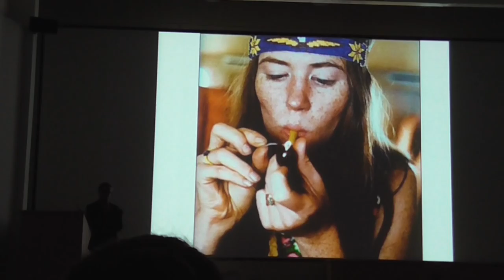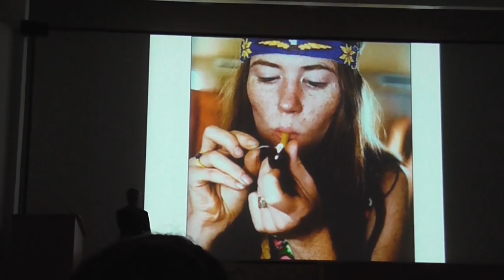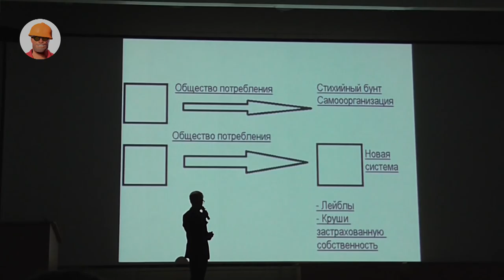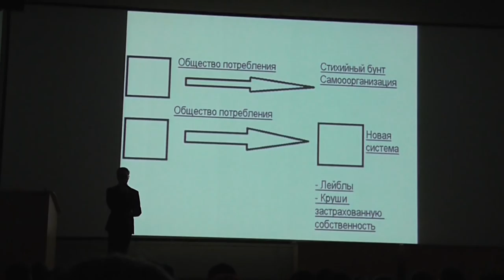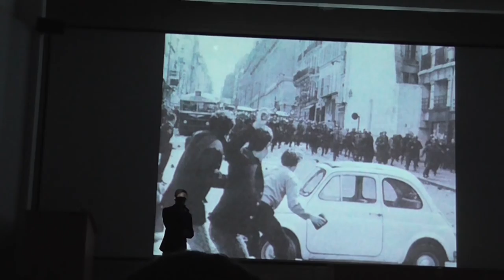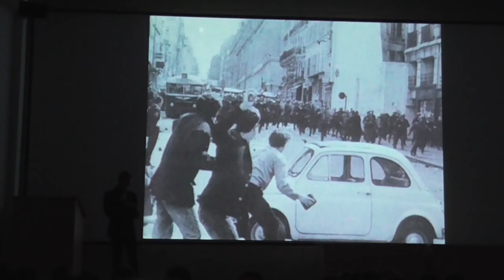Максим Вдовин - США и Европа 1950 -1970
В рамках уфимского лектория выступил Максим Вдовин с лекцией про исторические процессы в США и странах Европы в 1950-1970 годы. Группа в Вконтакте